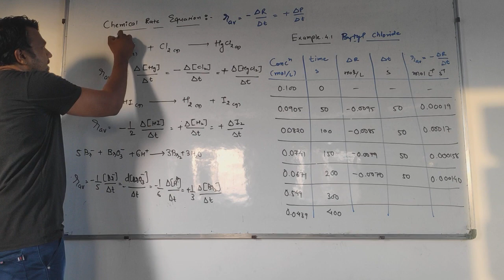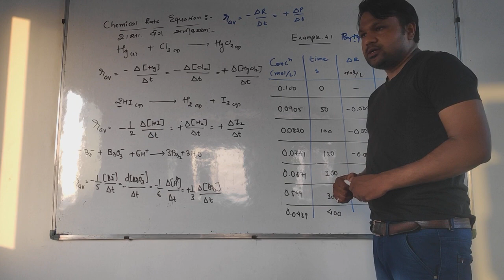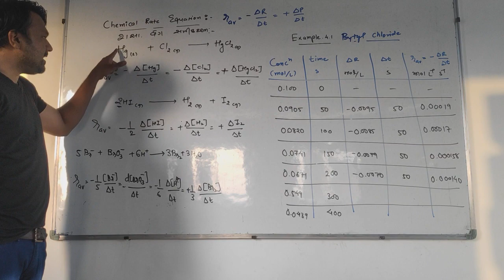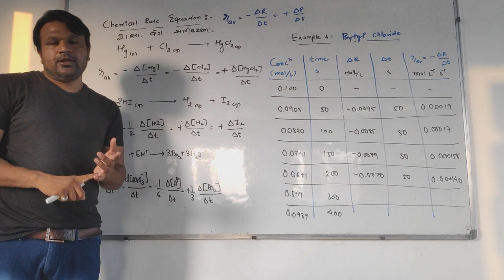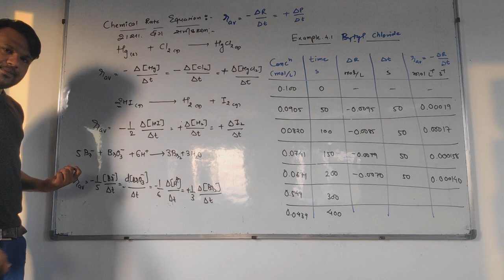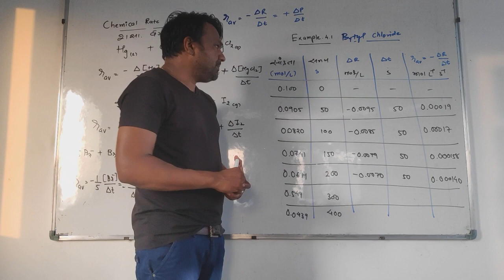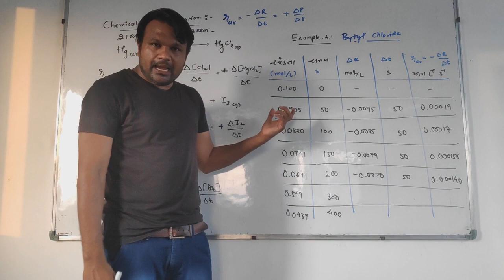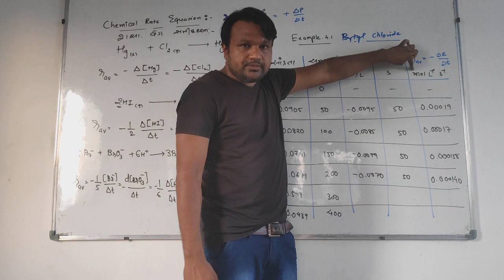Chemical rate of reaction( gujarati medium)